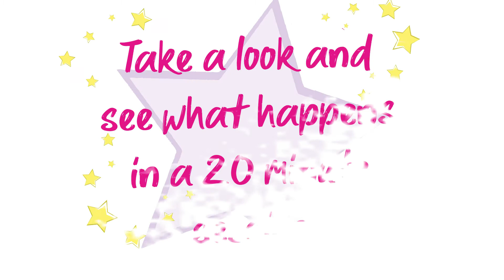Fairy Princess Photo Shoot Great Yarmouth, Norfolk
Let your little one become a fairy princess - choose from a variety of dresses and accessories and enjoy our magical garden. Photo Shoot is just £35 with prints from £9, canvases from £29, and a USB of all images for just £95